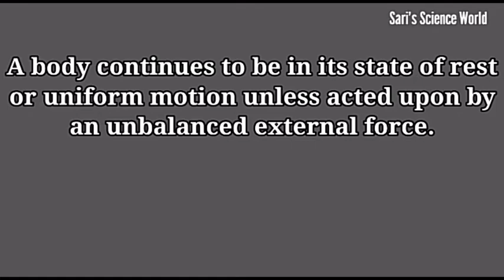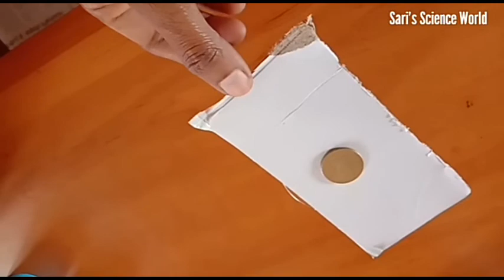Newton's First Law of Motion Experiment|Force and Laws of Motion|physics|class 9|CBSE| NCERT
Newtons first law of motion Experiment|Law of inertia
first law newton simple experiment
chapter force and laws of motion class 9 physics
experiment to show law of inertia